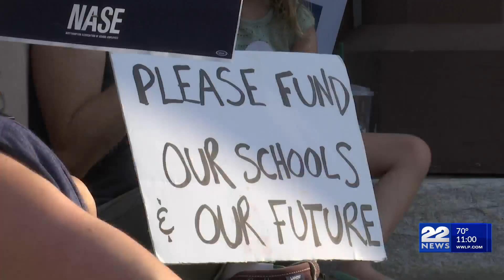Northampton rally fights to save 20 teaching positions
A decision on Northampton's budget has not yet been made by the city council after much deliberation. This comes after protesters gathered outside city hall to voice their opposition to layoffs of nearly 20 teachers.